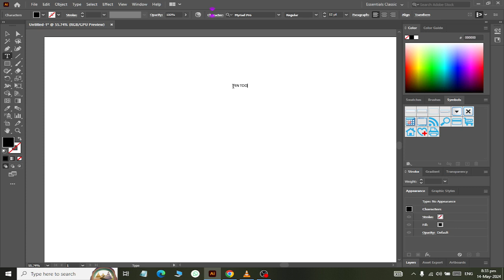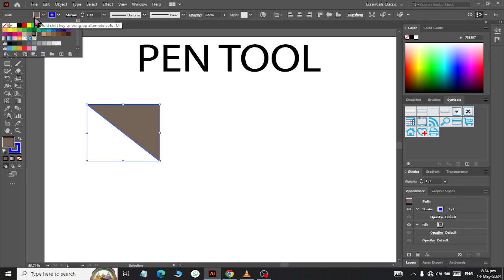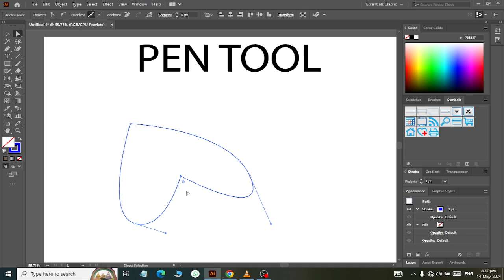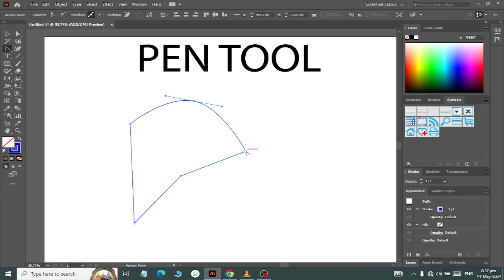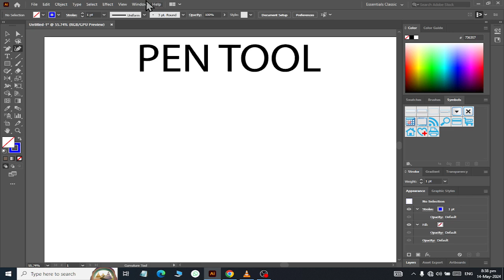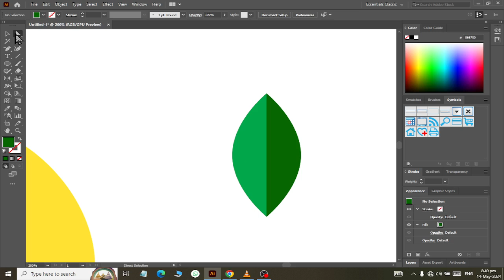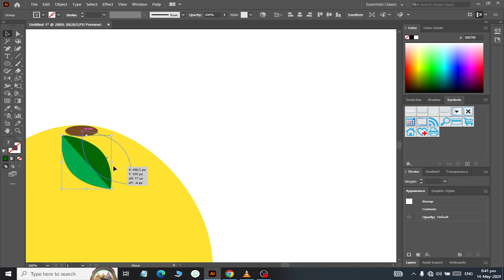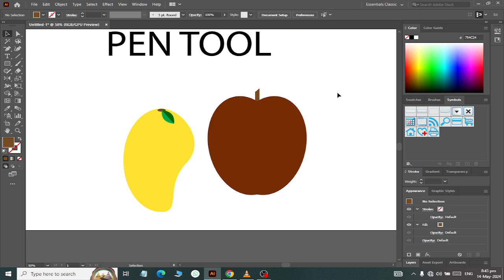Adobe Illustrator Pen tool and Mango Apple Design Firewall